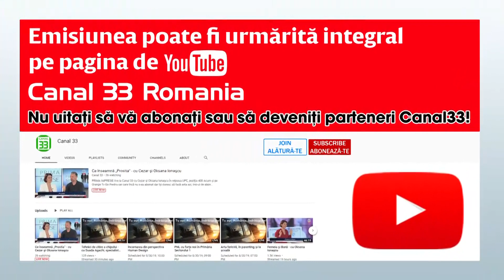Îngrijirea tenului în perioada toamnă-iarnă - Sănătate Trup şi Suflet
O scurtă prefaţă a emisiunii SĂNĂTATE TRUP ŞI SUFLET din data de 29 OCTOMBRIE 2019. Pentru a viziona întreaga emisiune accesaţi linkul

Canal 33 România se lansează în YouTube Premium, cu conţinut special şi ţintit! Vei fi Partenerul nostru în parcursul media pe care îl desfăşurăm.
Pentru cei care încă nu s-au abonat dar își doresc să facă asta azi, link-ul de abonare este

Dezvoltarea ta personală este importantă pentru bunăstarea ta sufletească și financiară, intră pe pagina și descoperă cele peste 1500 de emisiuni create special în aceast scop.

Dacă vrei sa vezi mai multe emisiuni Canal 33 orientate către tine, lista următoare este un bun punct de început pentru a descoperii conținut de calitate: